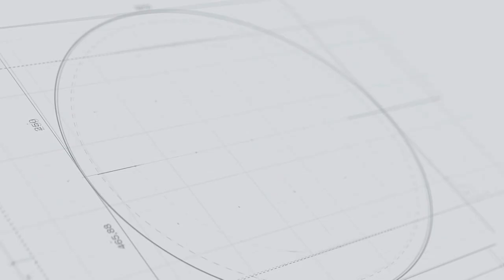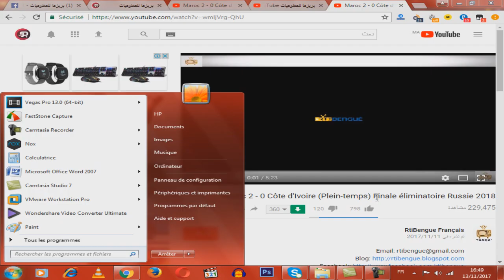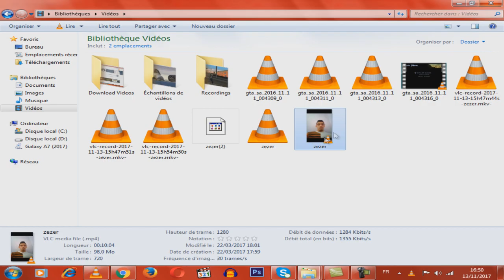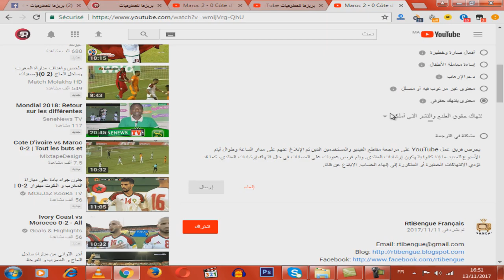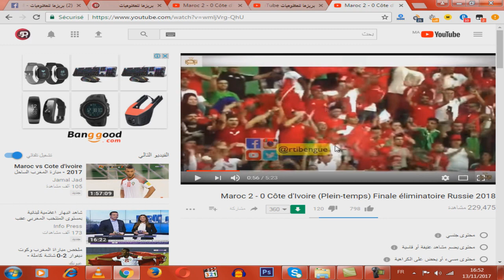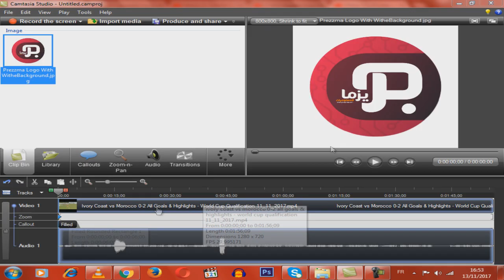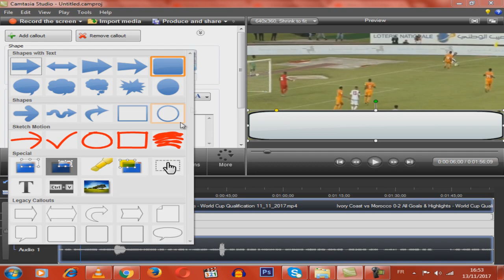الربح من فيديوهات كرة القدم - تخطي مشاكل حقوق الطبع والنشر